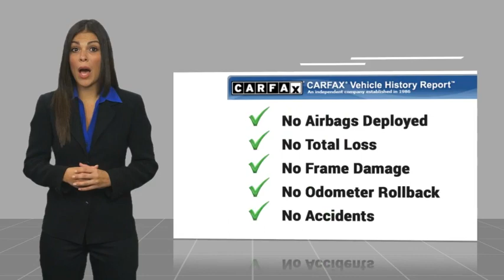2016 Toyota Corolla TA17572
2016 Toyota Corolla LE

1271 S. Auto Center Dr.